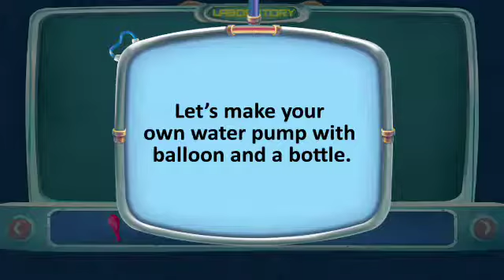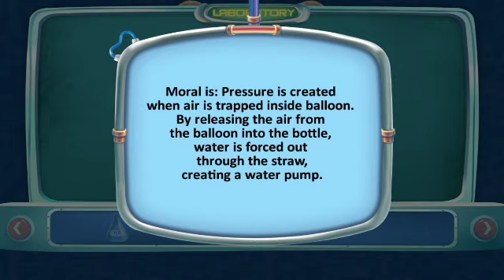Let's make your own water pump with balloon and a bottle.